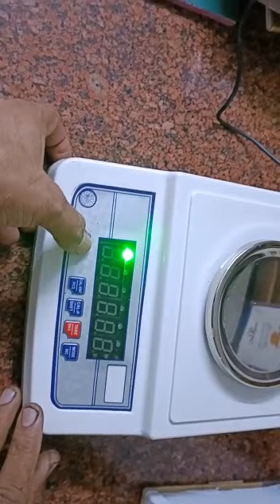GFS 10mg General Information